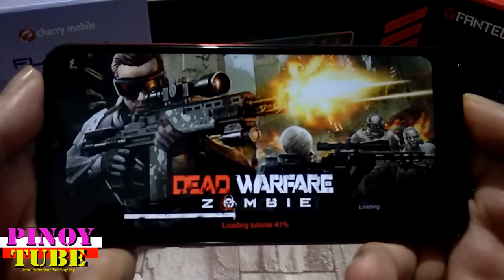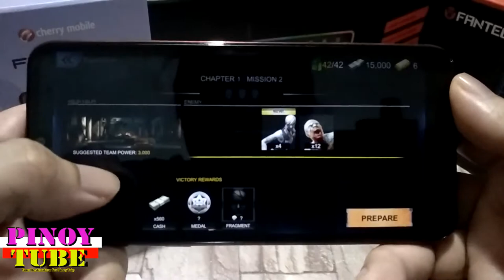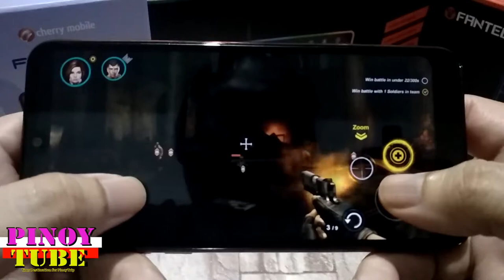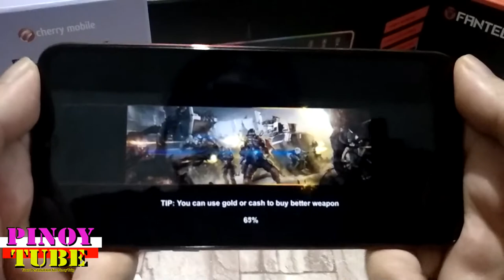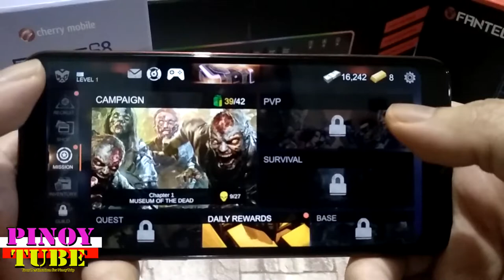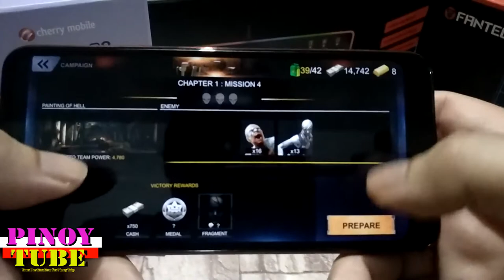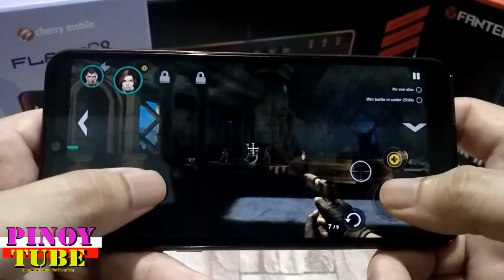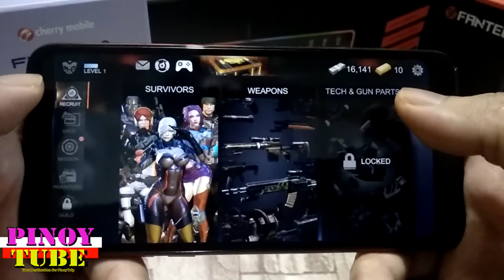Cherry Mobile Flare S8 Dead Warfare Zombie Gametest - Pinoytube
This Zombie game is an extreme zombie survival game with lots of features:
- Free game with variety of guns to exterminate your zombie foes with.
- Realistic-looking 3D shooter and lands with the survival theme in free offline gam.
- That free zombie game is true FPS perspective and emotion.
- Defend your lands and fight with other survivors to open warfare.
- Save other shooters in dead battles and find new supplies and weapons.
- A multitude of dangerous zombie and Boss in intense free games.